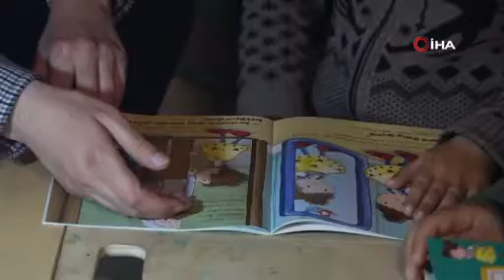Gaziantep’te Ramazan sokakları kuruldu